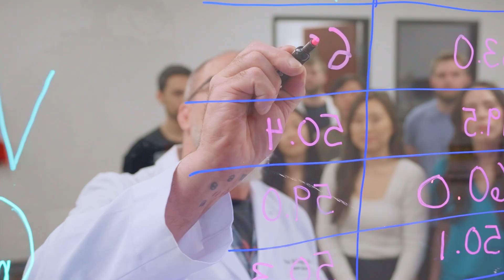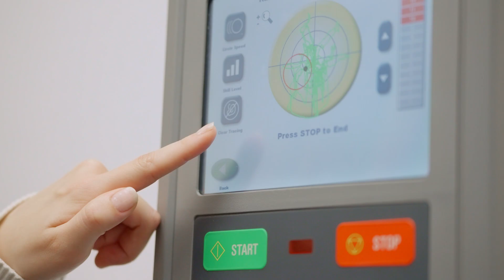Research Opportunities - The College Tour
2nd year PA student Cameron Chong discusses the interprofessional education and research opportunities available to students and the sense of community she feels on campus.